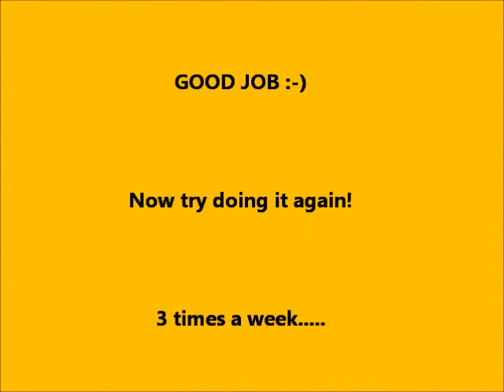5 Minute Fitness Fox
Be a 5 minute fitness fox and get yourself in shape.  Five exercises you do for a minute each to give you some High Intensive, Interval Training. HIIT.  Easy set of exercises that are good for beginners, increase repetitions if you are wanting a harder workout. Have fun!  Feedback would be great.